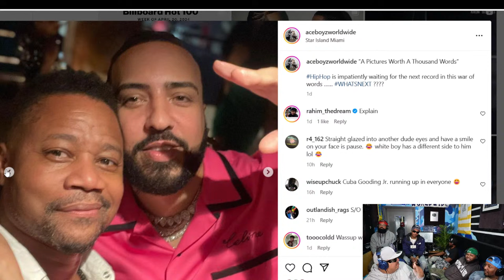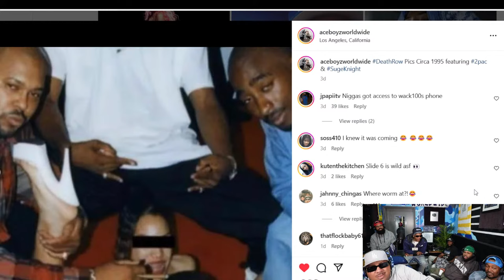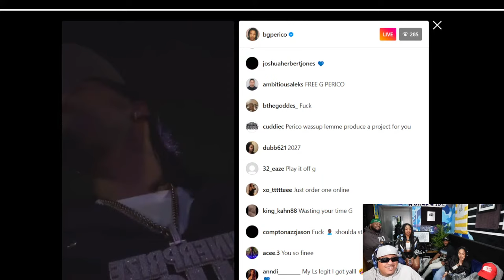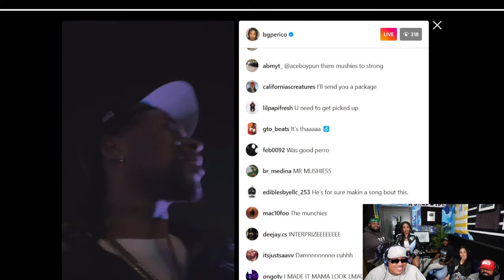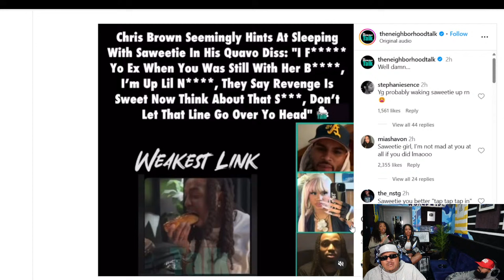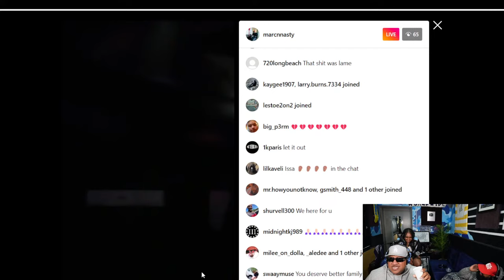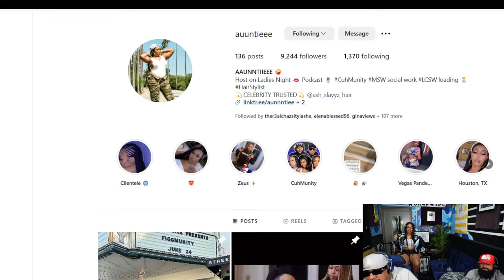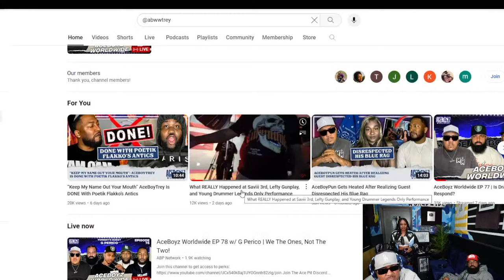AceBoyz Worldwide EP 78 w/ G Perico | We The Ones, Not The Two!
Would you like to gift ACEBOYZ with merchandise? Send to address below:

Cuhmunity
8549 Wilshire Blvd. Suite 1190

00:00 Intro Song
01:35 Introductions
4:20 AceBoyMannie’s Life Long Sobriety Was Influenced By The AceBoyz Behavior
07:30 Marc Nasty Claims To Be Possessed By A FREAK Demon After Pouring Water On His Chest
14:40 G Perico Drops New Project Titled ‘G Slims Revenge’
18:00 Drake Drops Kendrick Lamar Response Featuring Tupac and Snoop Dogg With The Assistance Of A.I
26:30 AceBoyMannie Attempts To Get Signed To G-Unit The Way He Defends 50 Cent Against Rick Ross
32:00 G Perico Claims Smac’s Accident Made Him Give Up His Bike Dreams
34:45 Could Drake Ever Be Banned From Los Angeles?
39:15 Boulevard! Marc Nasty Trips On AceBoyMannie After Mistaking G Perico’s Affiliation
44:30 Mr.Mushies / MN Lit
46:30 AceBoyTrey and Marc Nasty Pressure G Perico To Play Some Unreleased
50:00 G Perico Plays Unreleased Track ‘Hot Shot 2’ From Upcoming Project
53:00 Unknown Caller! Marc Nasty Finds Out AceBoyPun Never Saved His Phone Number
57:16 Marc Nasty Play Unreleased
1:00:30 “Buff Back Asian” G Perico Recalls His First Ever Date With A Catfish
1:06:30 Exclusive- G Perico Plays A Second Unreleased Banger From ‘Hot Shot 2’
1:10:30 Dr. G Perico Claims To Have The Strip Club Down To A Science
1:11:30 Peer Preasure For Marc Nasty
1:12:40 G Perico Runs Into T-Rell Wearing A Tuxedo At A Diddy Party
1:15:00 Cuba Gooding Jr’s Mysterious Presence Around Diddy
1:18:00 New Pictures Surface From Circa 1995 featuring Tupac and Suge Knight
1:22:30 Super Chats
1:29:00 AceBoyTrey Catches Backlash After Claims ‘Baby Boy’ Was NOT A Classic Movie
1:32:15 Super Chats
1:35:40 AceBoyPun and G Perico Get Personal Comparing Each Other’s Muscle Cars
1:42:00 MayMay Makes Her Premiere On Stream And Immediately Calls Out Marc Nasty
1:49:55 AceBoyTrey
1:55:00 AceBoyz Recall Their Prom Night
1:58:20 Auntie Makes Her Return
2:02:00 Family Matters-Auntie Finds Out Her Cousin Dejon Paul Allegedly Got SHOT At No Jumper
2:04:30 Auntie’s Life On The Road
2:08:00 Unbelievable! AceBoyRios Calls Auntie A Mediocre Rapper
2:15:00 Aunite Accidentally Breaks Marc Nasty’s Heart After Returning With A Certain GLOW
2:20:00 Hands Off The Merchandise! Marc Nasty Can’t Keep His Hands Off Auntie
2:26:00 G Perico Live Streams Getting Pulled Over After Leaving AceBoyz Worldwide
2:31:25 Auntie Throws Marc Nasty Into The Friend Zone After Claiming To Have Slept With One Of His Friend
2:49:30 Marc Nasty Bangs The Phone On AceBoyPun After Leaving Stream Upset
2:56:50 Weakest Link-Chris Brown Drops A COLD Track On Quavo Hinting To Saweetie
3:10:00 G Perico Calls In To Put The Blame On AceBoyPun For Getting Pulled Over By LAPD
3:12:00 CB & Quavo Conversation Continued
3:15:00 Auntie Challenges Marc Nasty After He Pours His Emotions Via Instagram Live
3:20:00 Smac Joins The Rap Race and ETHERS Keem  With A Freestyle On Cuhmunity Clips
3:24:00 T-Rell Confronts Keem In A Group Chat About   Having A FETISH For His WIFE Heather
3:28:20 AceBoyPun Shares Insight Into FMW Future Plans
3:40:45 Instagrams
3:50:00 Going live Overcoming The First Step
3:58:00 Show Wrap Up / Legends Only Vlog